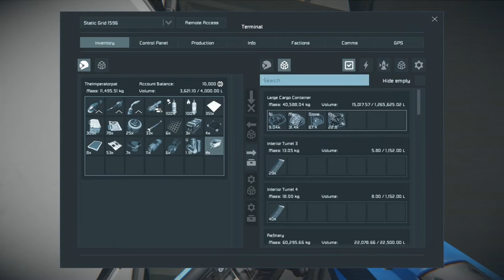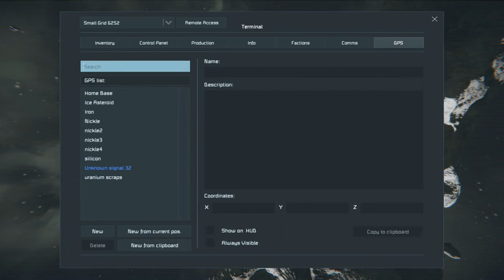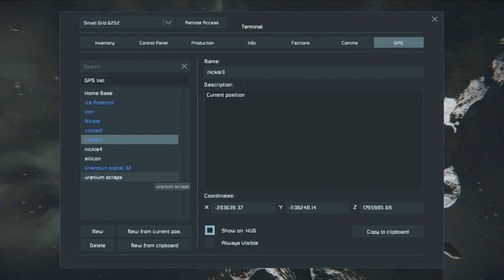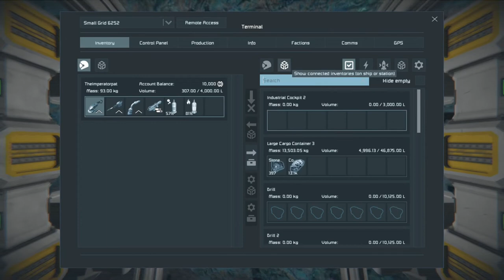Space Engineers Survival - Out of Gas - Ep 8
This is our Space Engineers Survival Series.  Thanks for joining in!  If you have any comments, suggestions, or anything else be sure to leave it in the comment section below, I always read them.